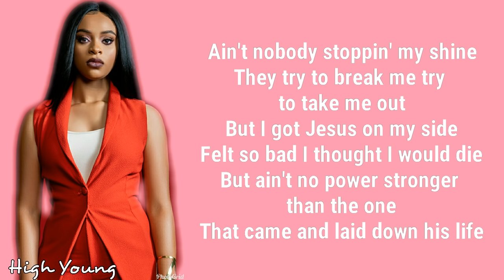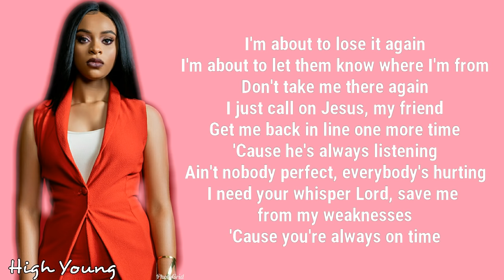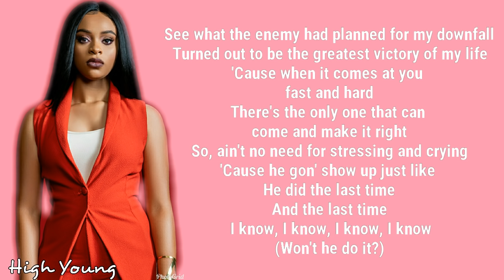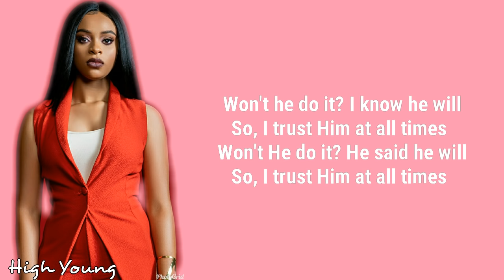Koryn Hawthorne - Won't He Do It (Lyrics)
Koryn Hawthorne- Unstoppable